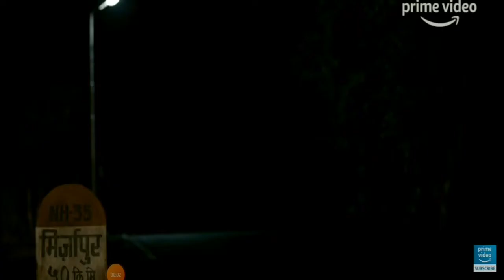Mirzapur trailer 2 l Mirzapur Season 2 l Bachchan Pandey with kaleen Bhaiya |New Hot Clip 2020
Mirzapur 2 Trailer 2020 Mirzapur Season 2 Trailer Amazon Prime Mirzapur  2 Official Trailer 2020

Pankaj Tripathi as Akhandanand "Kaleen Bhaiya" Tripathi
Ali Fazal as Govind "Guddu" Pandit
Vikrant Massey as Vinay "Bablu" Pandit
Amit Sial as Ram Sharan Maurya, SSP, Special Officer assigned to Mirzapur
Divyendu Sharma as Phoolchand "Munna" Tripathi
Shahnawaz Pradhan as Superintendent of Police Parshuram Gupta, Golu and Sweety's father
Rajesh Tailang as Ramakant Pandit, Guddu, Bablu and Dimpy's father
Sheeba Chaddha as Vasudha Pandit, Ramakant Pandit's wife, Guddu, Bablu and Dimpy's mother
Shweta Tripathi as Gajgamini "Golu" Gupta, younger daughter of Parshuram
Shriya Pilgaonkar as Sweety Gupta, Parshuram's elder daughter and Guddu's wife
Rasika Dugal as Beena Tripathi, Kaleen Bhaiya’s second wife and Munna’s stepmother
Prashansa Sharma as Radhiya
Harshita Gaur as Dimpy Pandit, Guddu and Bablu’s sister
Shaji Chaudhary as Maqbool Khan, Kaleen Bhaiya's trusted henchman
Kulbhushan Kharbanda as Satyanand Tripathi, Kaleen Bhaiya’s father and Munna's grandfather
Manu Rishi as Police IG Dubey
Mukesh Bhatt as Haseena
Abhishek Banerjee as Subodh aka Compounder

Mirzapur 2 teaser 2019 Mirzapur 2 mirzapur season 2 release dat e mirzapur season 2 official trailer

mirzapur 2 trailer,mirzapur season 2 trailer,mirzapur season 2,mirzapur 2,mirzapur trailer,mirzapur 2 teaser,mirzapur 2 trailer release
Executive Producers: Ritesh Sidhwani & Farhan Akhtar
Created by: Puneet Krishna
Directed by: Gurmmeet Singh, Mihir Desai